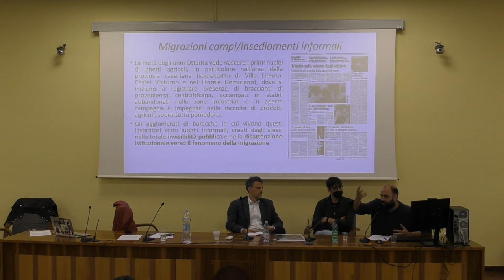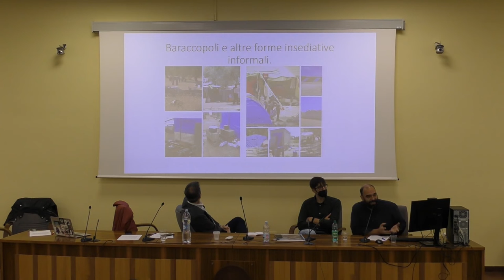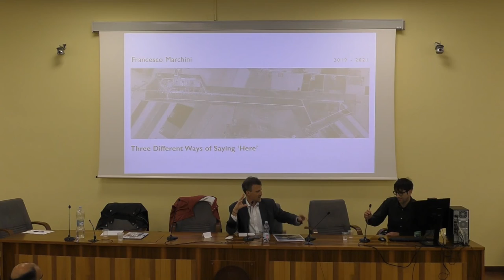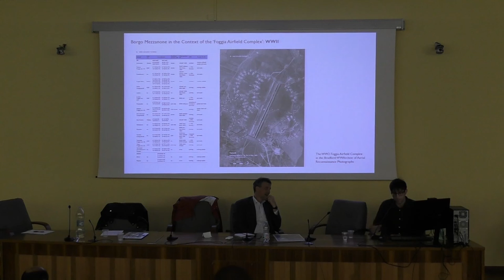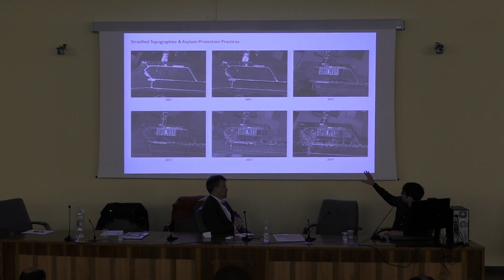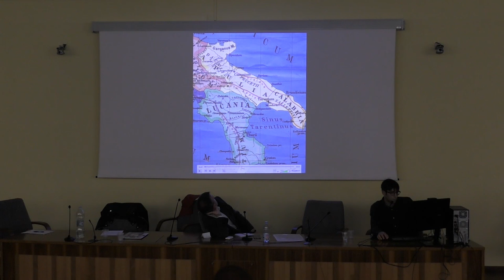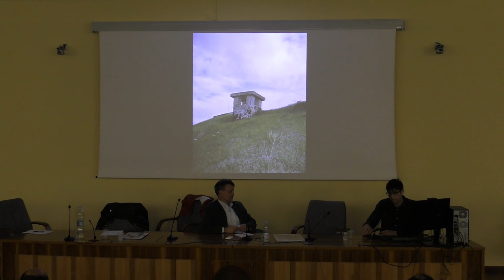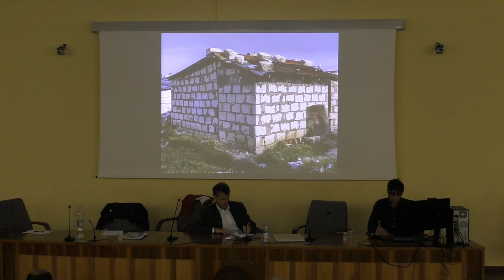06/05/2021 II Sessione - Dal lato oscuro del confine. Mobilità e diritti alle frontiere d'Europa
Campi informali e pratiche di autorganizzazione
Chair: Ivan PUPOLIZIO (Università degli Studi di Bari "Aldo Moro")
Interventi di:
Elena FONTANARI (Università degli Studi di Milano)
Antonio CINIERO (Università del Salento)
Irene PEANO (Universidade de Lisboa)
Giuliana SANÒ (Università degli Studi di Messina)
Francesco MARCHINI (University of South Wales)